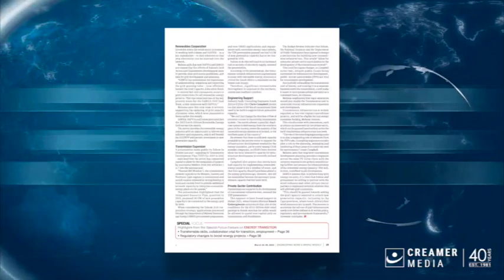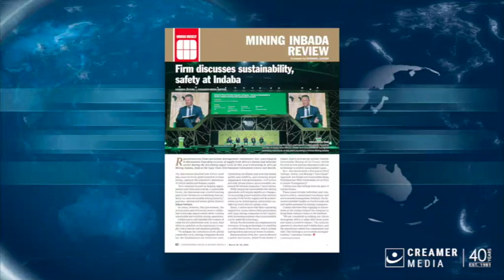Magazine round up | 24 March 2023